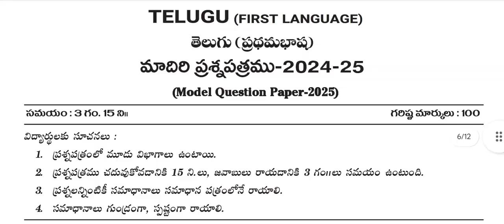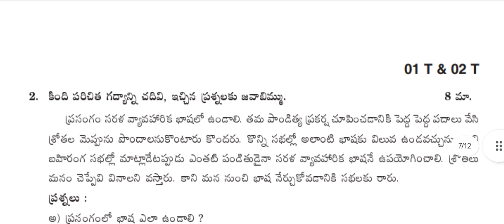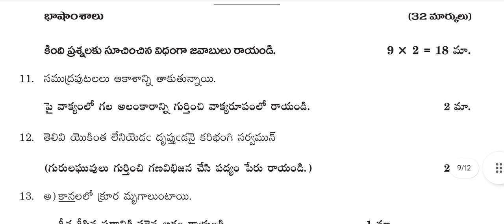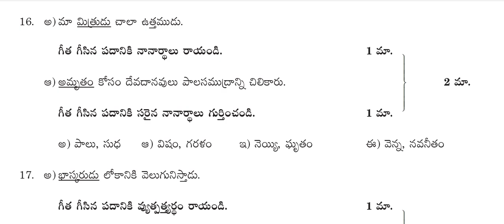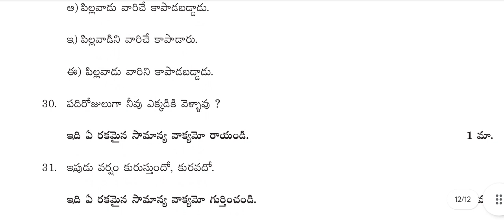10th class government Telugu modal paper real real 💯